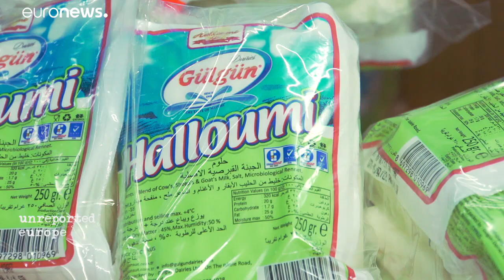Certificação do queijo halloumi suscita controvérsia entre UE, cipriotas gregos e turcos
A União Europeia concedeu ao queijo cipriota a Denominação de Origem Protegida. Mas, os produtores cipriotas turcos ainda não conseguem exportar diretamente para os mercados da União Europeia.